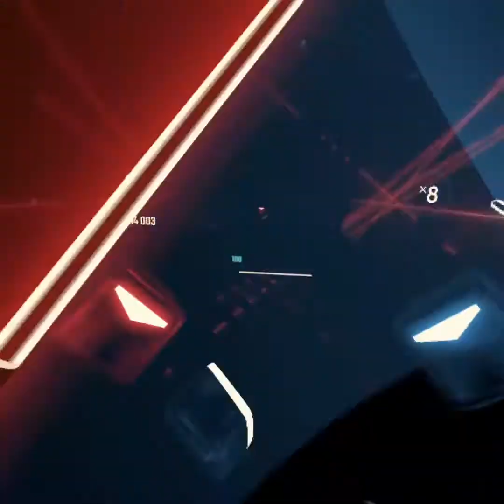Beat Saber - Awe of She - Guilty Gear X2 [HARD] [Oculus Quest](edited 8-5-2019)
I was shocked I didn't miss as many as I thought.

Shout out to mapper : filletus for creating this map on Beat Saver for  Side Quest!
I never realized how tedious it was to make one until I to do one myself.